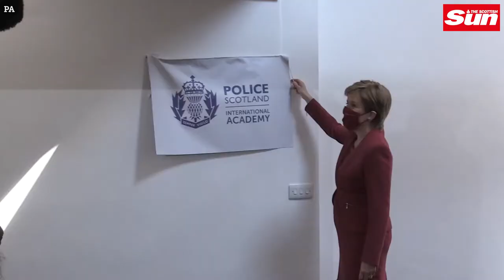Nicola Sturgeon opens Police Scotland International Academy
IT’S an arresting image as Nicola Sturgeon unveils a new centre to help train cops from around the world.
The Police Scotland International Academy at Tulliallan, Fife, follows projects involving forces in Malawi, Colombia and Zambia.
And the FBI has been lined up for an event there.
Ms Sturgeon said: “I 100% support this. It’s in our interest to  extend  values we hold dear.”